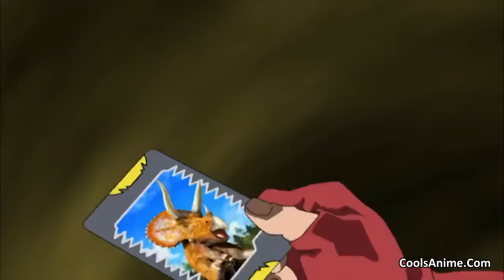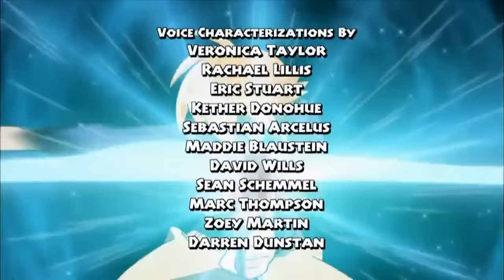Dinosaur King (Hindi)Ep.30 |Season 1|Dinosaur Amour|Saurolophus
Season 1
Episode 30 - Dinosaur Amour !
Chase for 2 Saurolophus
By Official Dinosaur King Hindi channel .